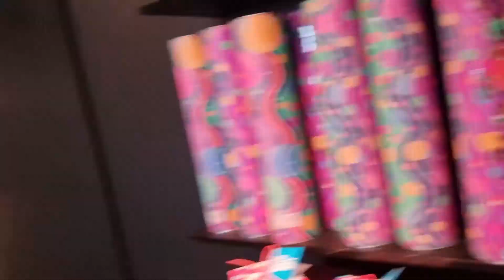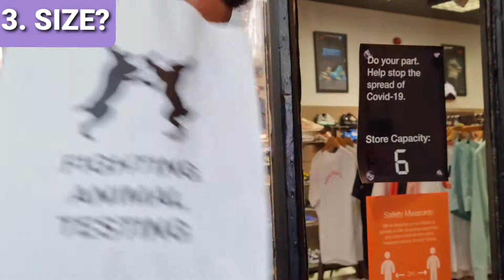Vlog 3|Shopping Day in Birmingham|A day in my Life|Food|Fun|Bullring Mall|Brindley Place|High street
Hello Guys,
In this vlog I have shown how I spent my day in Birmingham doing shopping and eating good food.
The places I went are:
1. ZARA
2. LUSH
3. SIZE?
4.FLANNELS
5. Selfridges
6.YO ! Sushi bar
7.H&M
8.Brindley Place
9.PHO Veitnamese Kitchen
Some of these places are in the Bullring Mall and some in the High Street.
Hope you liked the video and let me know which is your favorite place in Birmingham?

See you all supersoon in my next Vlog😊